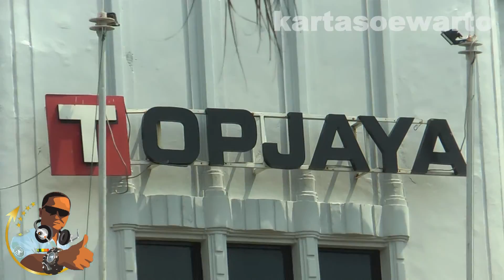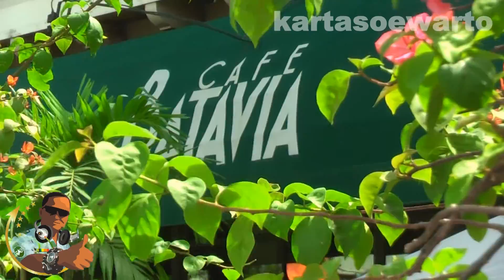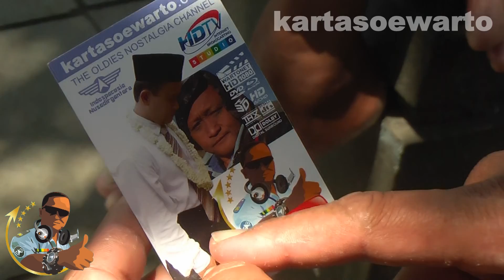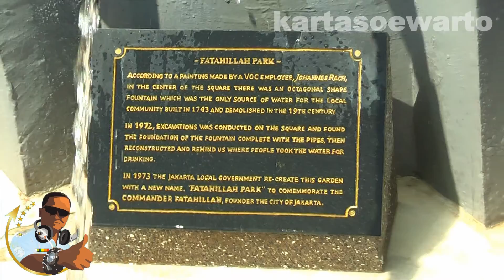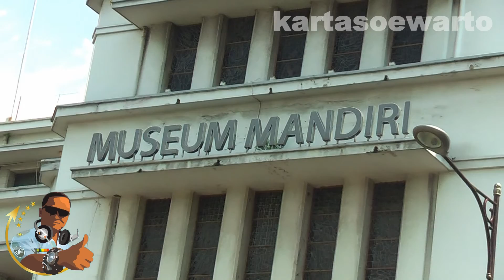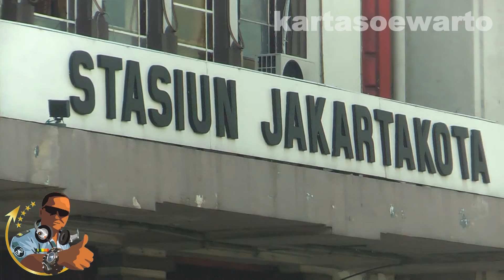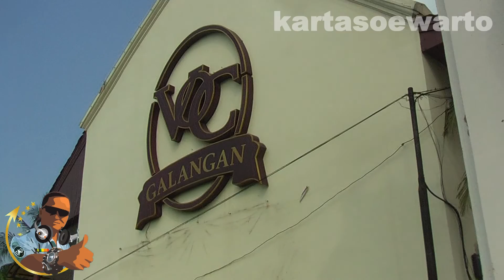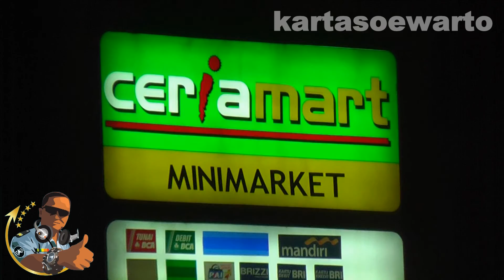Wisata Kota Kuno VOC Batavia Menjelang Lebaran | Kotatua, Jakarta 2013 (Gamelan)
Kerawitan Gamelan
Javanese Traditional Orchestra

Video At :
Historic Batavia Oldtown,
Kotatua Tourists Area, Jakarta
The Capital City Of Republic Of Indonesia